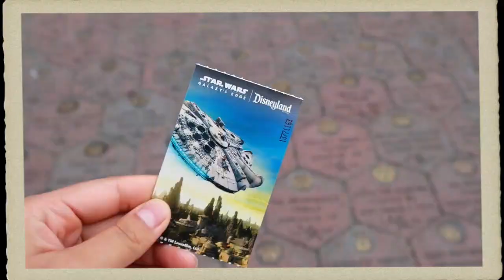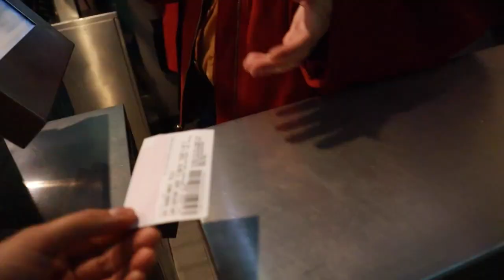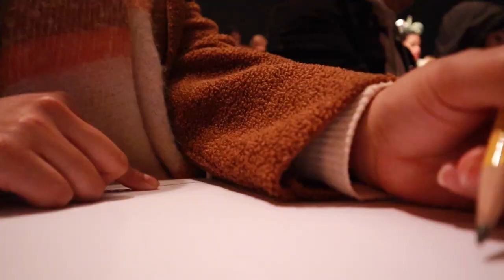23RD BIRTHDAY AT DISNEYLAND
hiiiiii friends!! today's video is a recap/vlog of my 23rd birthday at Disneyland :)

● SHOP THIS VIDEO:

✽ RAIN BOOTS

Thanks!